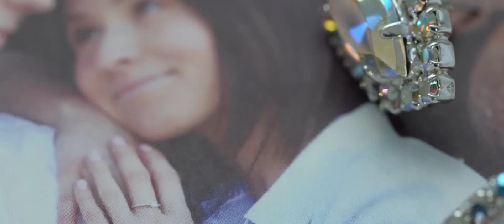Dadka a Luky - svadobný klip